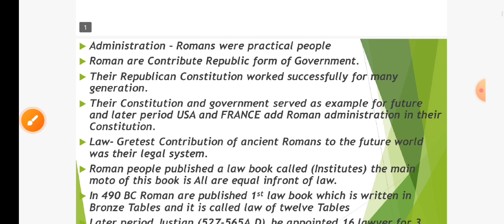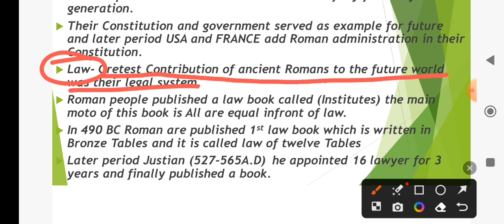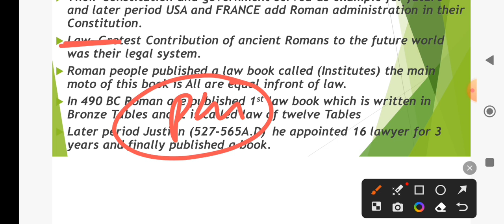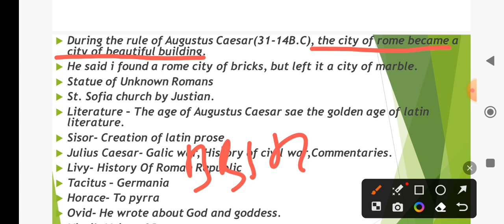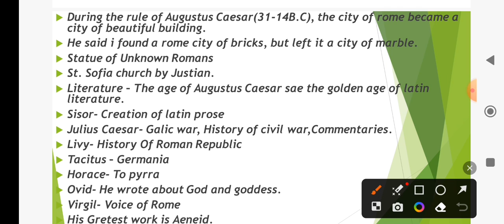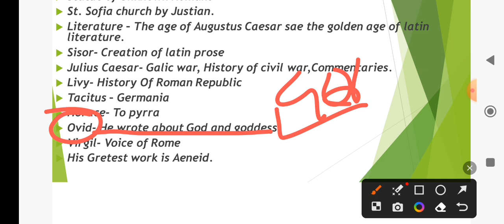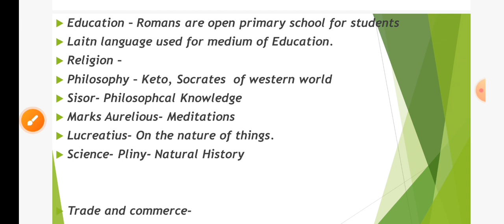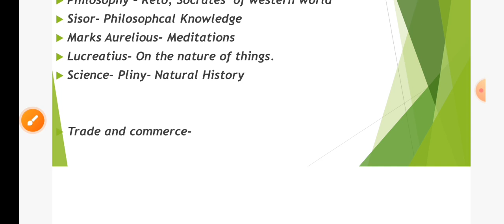SSB Series! Part-19 ! Contributions Of Rome Civilization! Ancient Roman ! Ssb Class! World History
History Ssb Series
Part -18
World History
 Rome Civilization
China History
Roman Constitution
Julius Caesar

Greece A to z information
SsB class Greece History
Ssb Class Greece history Civilization
History SSb class Odisha
Rome Civilization class by gyan pratap
Ancient Civilization World History
Rome Contributions
Ancient Rome Contributions